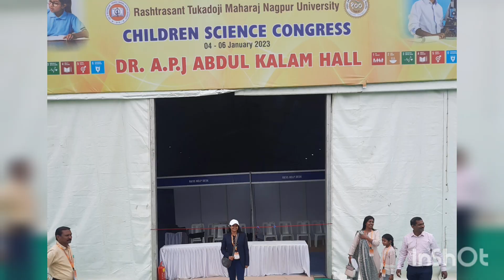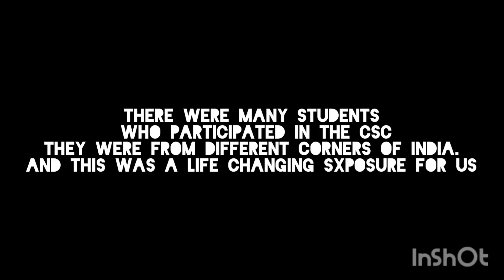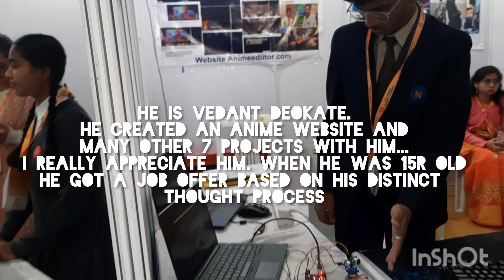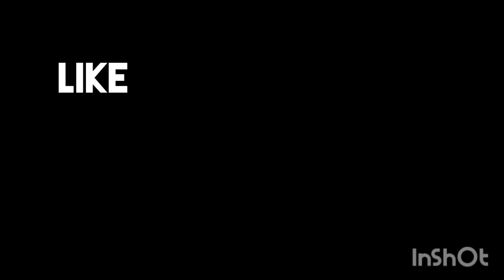ISC 2023 3rd and 4th day | PART 1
It was first day of Children Science Congress and 2nd day of Indian Science Congres...
it was a cold day and very much tiring.